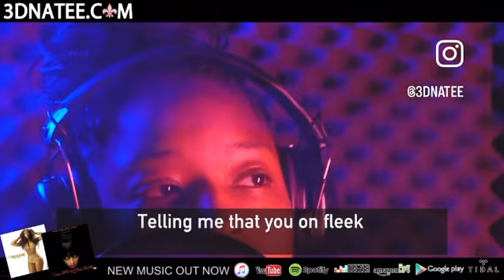3D Na”Tee new freestyle!!!